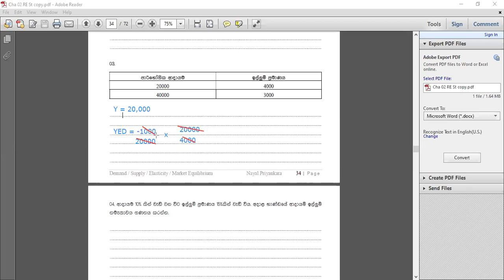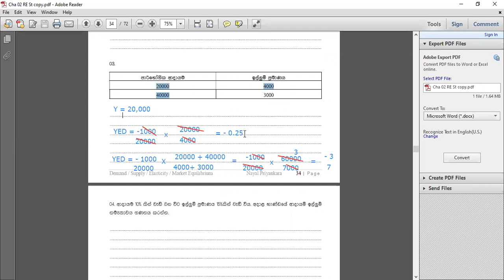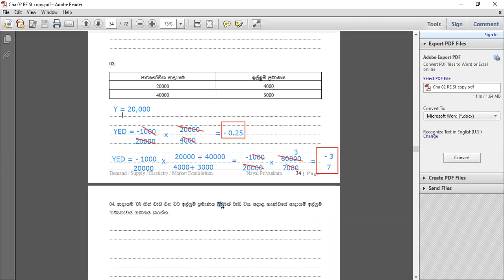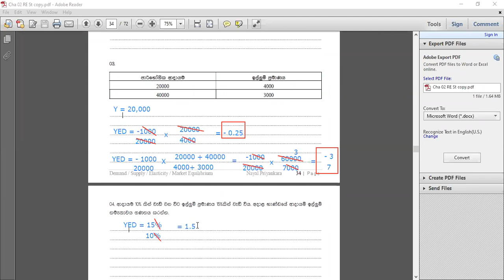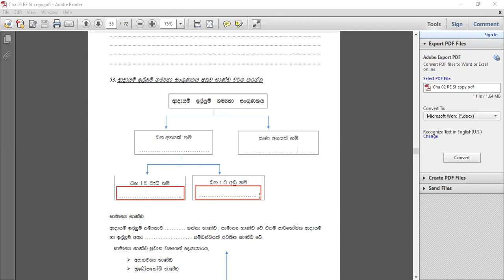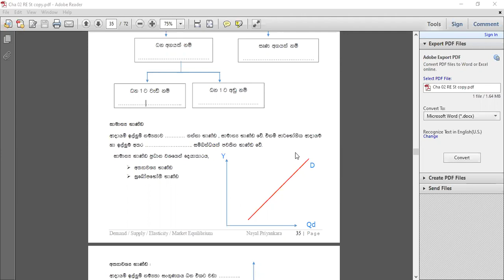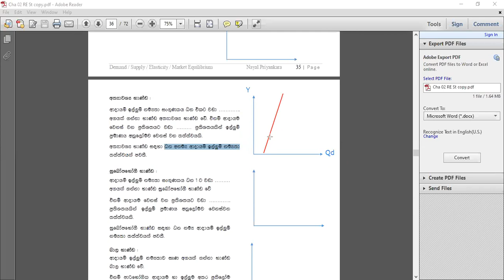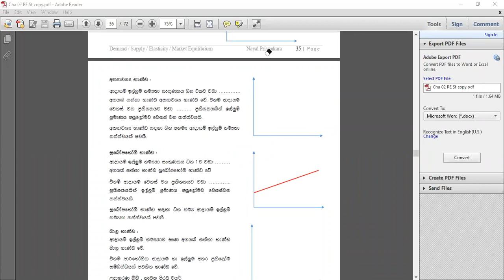ආදායම් ඉල්ලුම් නම්‍යතාවය part 02 pg 34-36